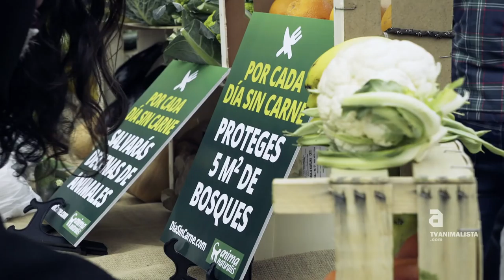[esp] Performance por el Día sin carne 2015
Mira todos nuestros programas en TVAnimalista.com.

Transeúntes de la Gran Via de Barcelona se han encontrado esta mañana con un lienzo muy especial. El cuerpo pintado de una activista mostraba  las propiedades de una dieta vegetal en el dia Mundial sin Carne. De esta forma AnimaNaturalis trata de concienciar a la población acerca de los beneficios de una dieta libre de carne.